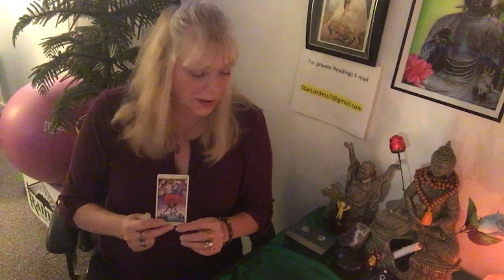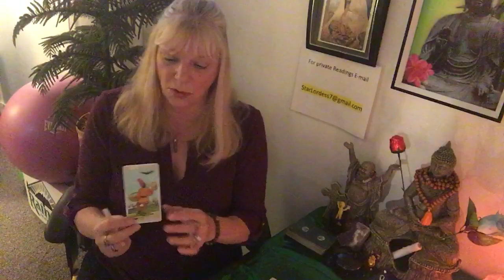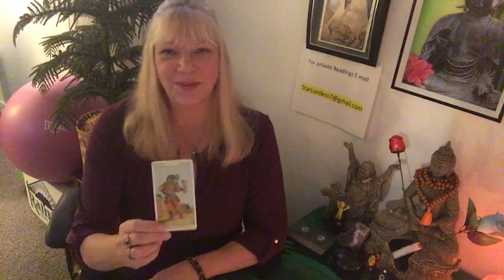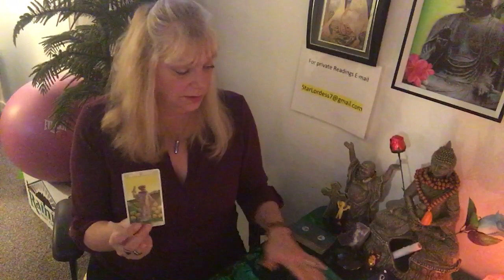CAPRICORN.BALANCE AND SECURITY PLUS COMPLETION OF A CYCLE! Weekly Forecast Dec.3-9